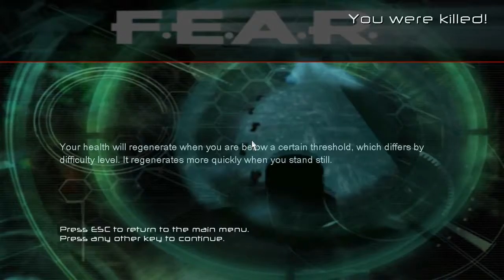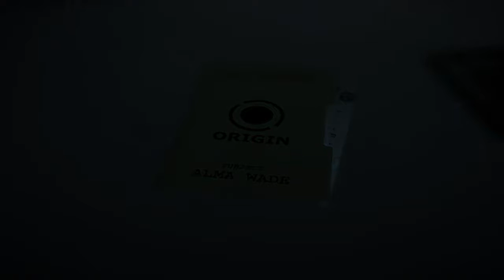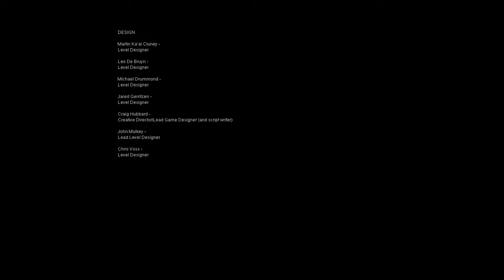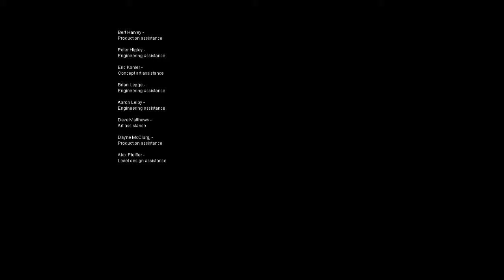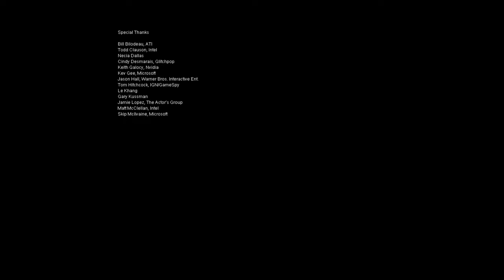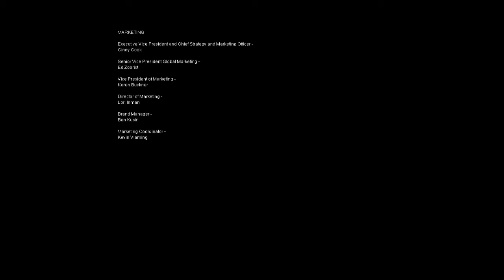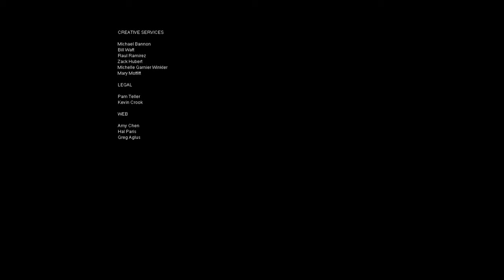F E A R First Encounter Assault Recon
F.E.A.R. First Encounter Assault Recon is a survival horror first-person shooter video game developed by Monolith Productions and published by Vivendi Universal Games and Warner Bros. Games. It was released on October 17, 2005, for Microsoft Windows, and ported by Day 1 Studios to the Xbox 360 and PlayStation 3.